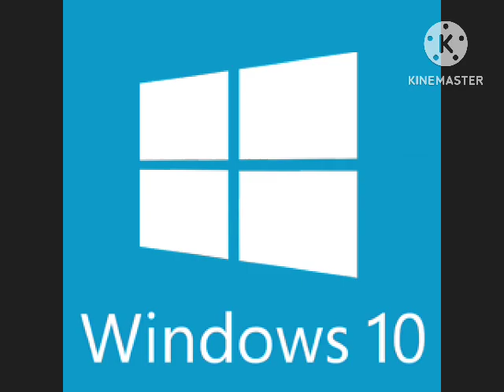Windows Logos (95-10)